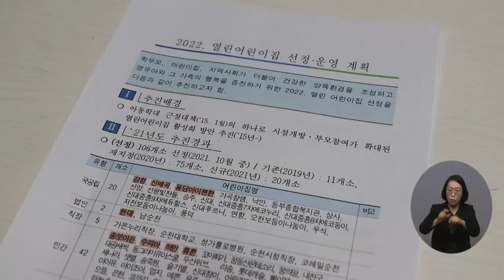복지TV뉴스 1632회 11월 23일 (수) 주요6 순천시, 열린어린이집 신규·재선정 107곳 지정 황영재 기자